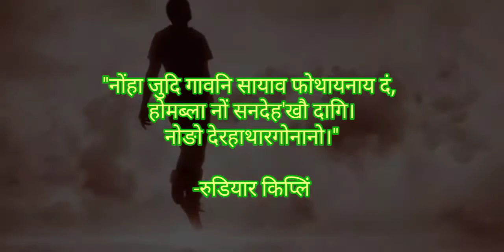Most Inspirational Quotes l Motivational Quotes in Bodo